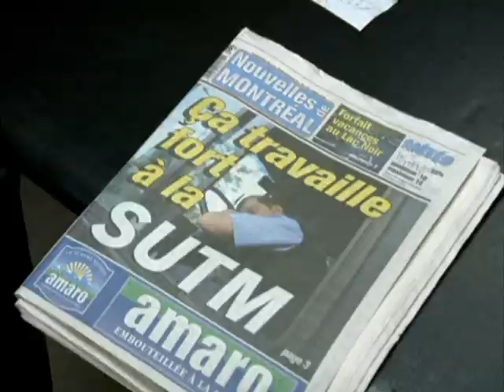fred bougon chauffeur d autobus